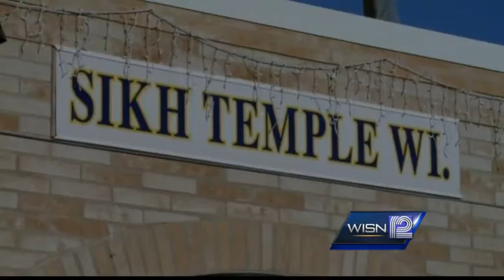Seven gold domes now decorate Sikh temple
Members of the Sikh temple prepare to look forward, but with new symbolic reminders of the past.